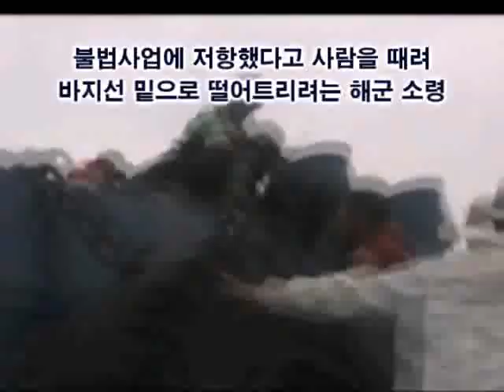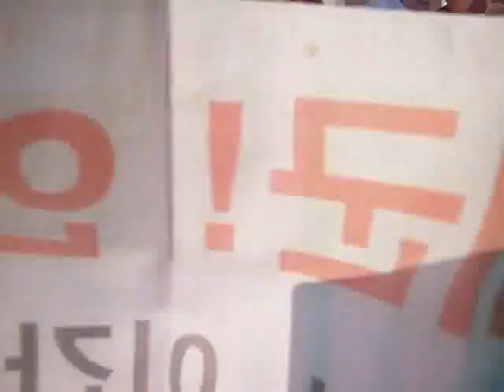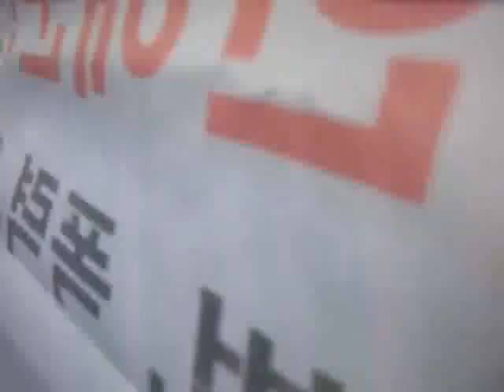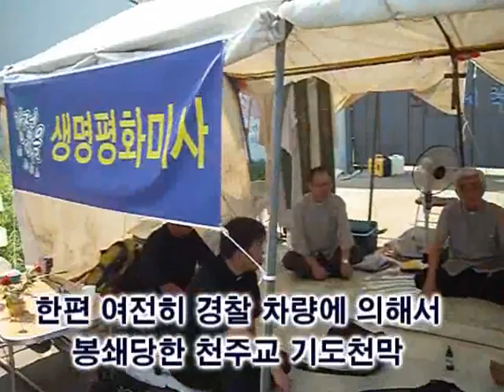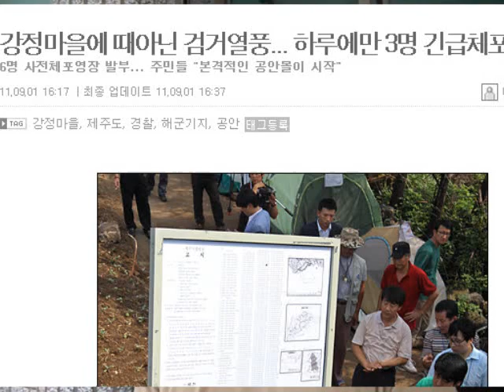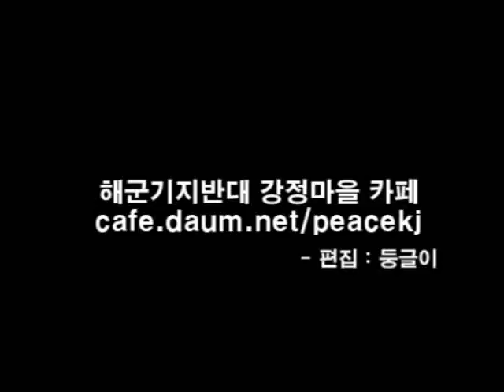방소령등장, 3명 체포